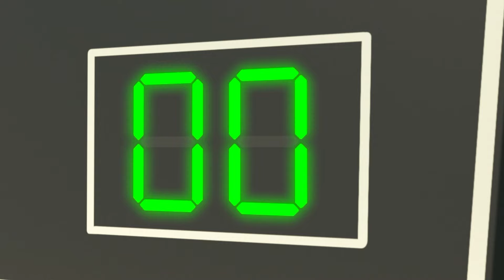Sim Sim Legumes! | Melhores Músicas Infantis de Lellobee em Português | Desenhos Animados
✨ SUBSCREVA! ✨

Aproveite esta compilação das melhores músicas infantis e desenhos animados de Lellobee em Português!

🎞 EPISÓDIOS 🎞

00:00 Canção dos legumes, sim sim!
02:08 Canção do banho do bebê
04:11 Super Mamãe
06:09 Seu MacDonald tinha um sítio
08:08 Johny Johny
10:13 Dez ovinhos pintados (pintinhos)
12:12 Canção do ABC
13:41 Era uma vez um conto de fada
15:38 Cinco patinhos
17:35 Senhor Sol, Senhora Chuva
19:28 É assim (Canção da hora de dormir)
21:23 Eu amo minha família, canção de São Valentim
23:14 Canção do futebol
25:08 5 sapinhos pintados
27:06 Brilha brilha estrelinha

🎤 LETRA 🎤

Mamãe a cozinhar
Prepara cenourinhas
Querem provar?
São bem gostosinhas

Não queremos isso
Não, não, não
Queremos outra coisa

Mamãe a cozinhar
Prepara ervilhinhas
Querem provar?
São bem gostosinhas

Não queremos isso
Não, não, não
Queremos outra coisa

Vamos lá, escolham
Verduras gostosinhas
Talvez encontrem uma
Que seja sua preferida

Sim, sim, sim
Isso é muito bom
Sim, sim, sim
É gostoso mesmo

Querem mais verduras
No seu prato assim
Acham que verduras
São bem gostosinhas?

Sim, sim, sim
Queremos isso, sim
Sim, sim, sim
Verduras são muito boas

Sim, sim, sim
Amamos verdurinhas
Sim, sim, sim
Verduras deliciosas

**FIM**

Lellobee em Português - Músicas Infantis e Desenhos Animados

A Fazenda Lellobee é um oásis acolhedor no meio de uma cidade cosmopolita. Junte-se a Ella, uma menina super aventureira, seu melhor amigo curioso Rishi, e sua alegre Avó Mei que cuida da Fazenda Lellobee e é apaixonada por música e comida!

Cada episódio nosso apresenta lições de vida, através de músicas inteligentes e divertidas, clássicas e originais, que exploram uma variedade de assuntos. Abordamos assuntos ambientais (como é que as plantas crescem?), sociais e emocionais (cuidar, partilhar, alimentar, ser paciente, colaborar, trabalho em equipa, exercício), e educacionais (aprender os números, o alfabeto e os sons dos animais).